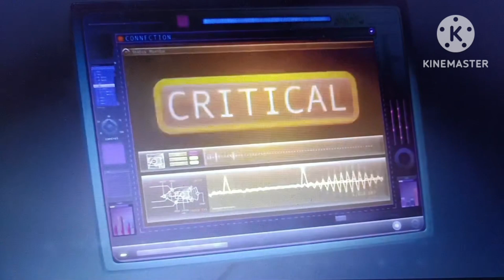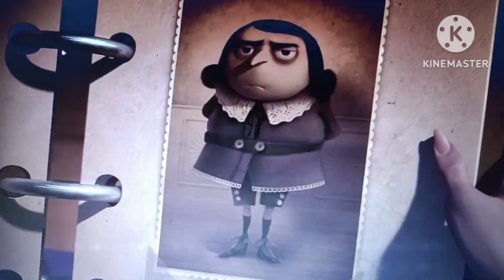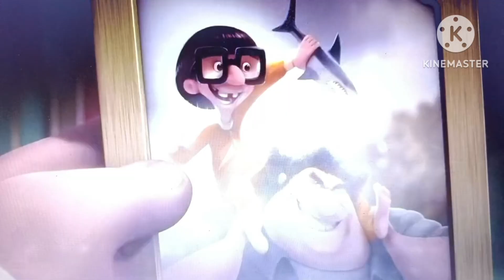Austin X and others meet Despicable me part 17